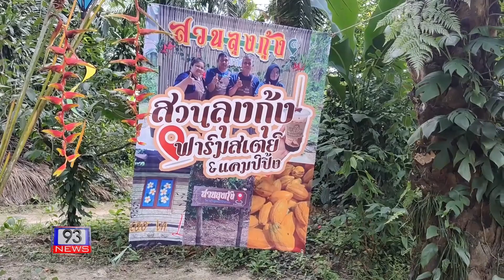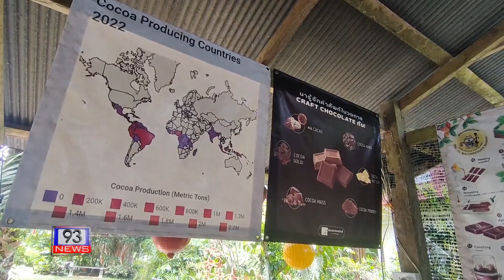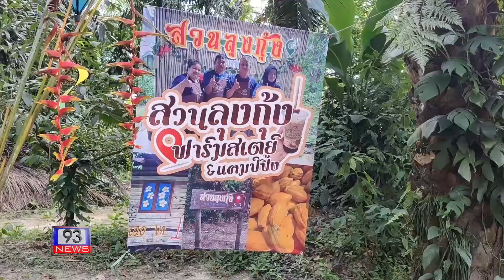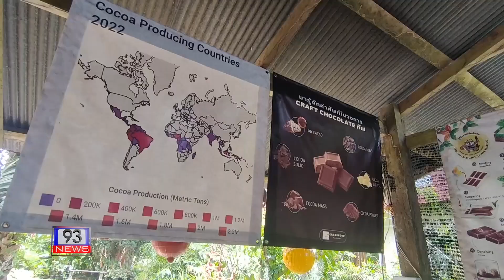93 NEWS ชวนชิมโกโก้ 2 ฝนแบบเข้มข้น 100 เปอร์เซ็นต์ พร้อมการแปรรูป เพิ่มมูลค่า สร้างรายได้แก่เกษตรกร